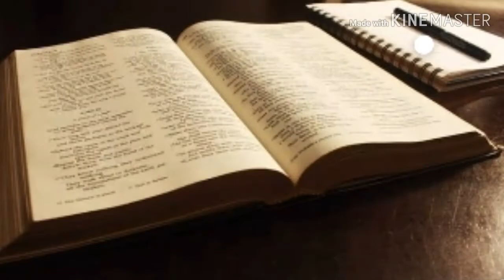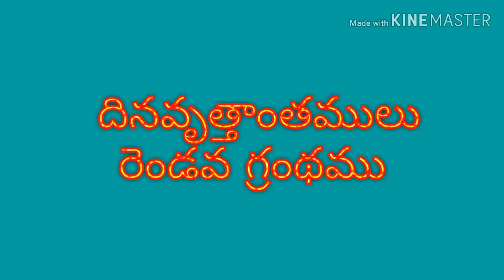బైబిల్ గ్రంథం లో ని పాతనిబంధన పుస్తకములు/ bible old testmant books in telugu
ఘSss family servents of god
 @ all are the above are available in our
BIBLESTUDYINTELUGU channel

Christen children girls names in Telugu  playlist  ni select chesi marinni పేర్లను పొందండి.god bless you. 💥💥💥💥💥💥sss family servents of god 💥💥💥god is good

BIBLESTUDYINTELUGU channel

BIBLESTUDYINTELUGU channel

BIBLESTUDYINTELUGU channel